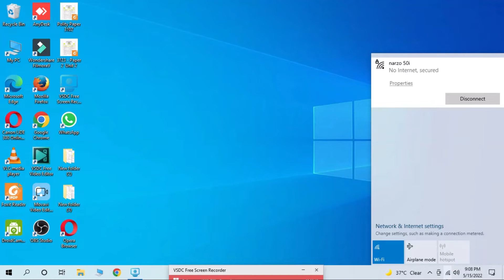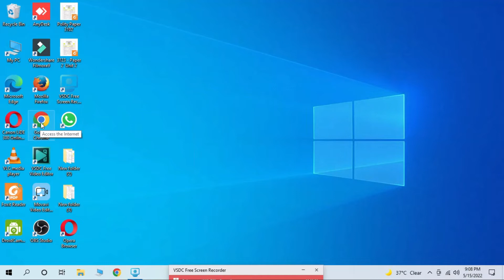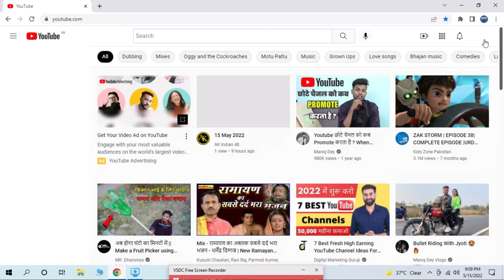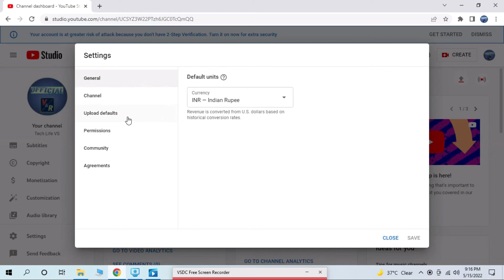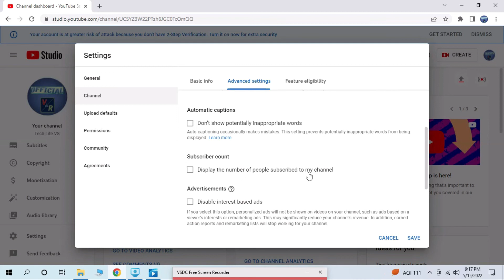How to Hide Your Subscriber Count on YouTube: A Quick Guide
Description:

Are you a content creator looking to maintain a level of privacy or reduce performance pressure on your YouTube channel? In this easy-to-follow guide, we'll walk you through the simple steps to hide your subscriber count on YouTube.

First, we'll explore why you might want to hide your subscriber count, discussing reasons such as minimizing external pressure, maintaining focus on content creation, or preserving a sense of privacy.

Next, we'll dive into the step-by-step process of hiding your subscriber count. We'll navigate through YouTube's Creator Studio, where you can make adjustments to your channel settings to hide this metric from public view.

Additionally, we'll discuss the implications of hiding your subscriber count and how it might impact your channel's growth and engagement. Understanding these factors will help you make an informed decision about whether hiding your subscriber count aligns with your content strategy and goals.

Whether you're a new creator looking to build your channel without the distraction of subscriber numbers or an established YouTuber seeking a change in approach, this guide will equip you with the knowledge to easily hide your subscriber count on YouTube. Join us as we take this simple step towards managing your channel's visibility and focus.